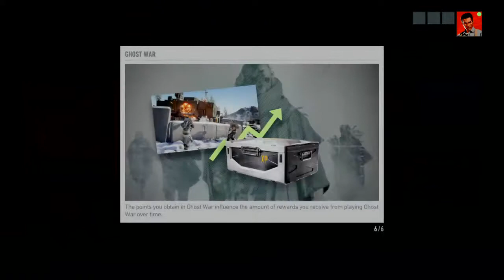Drill Sergeant Cam